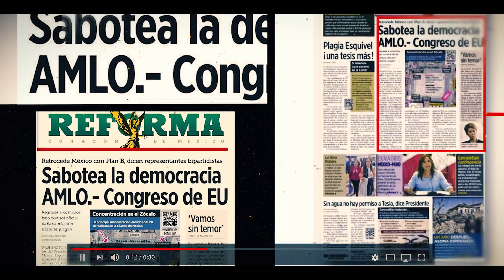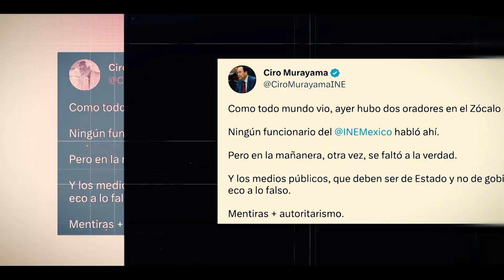Mentiras de la Semana sobre el PlanB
❌Falso que el Congreso de EUA afirmó que el presidente @lopezobrador_ "sabotea la democracia"

❌Falso que haya vuelos comerciales del @aifaaero al @AICM para recoger pasajeros